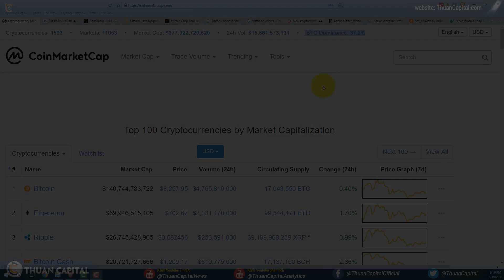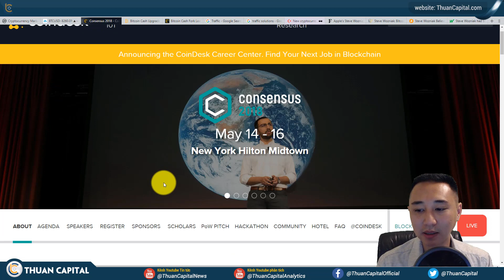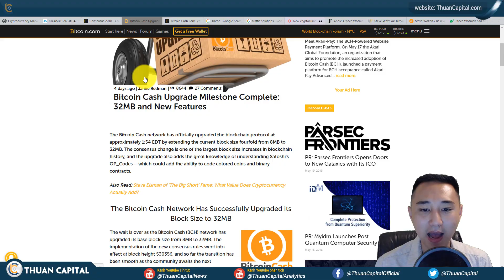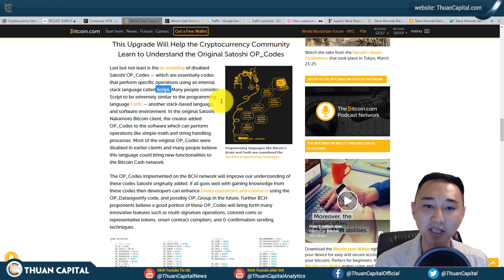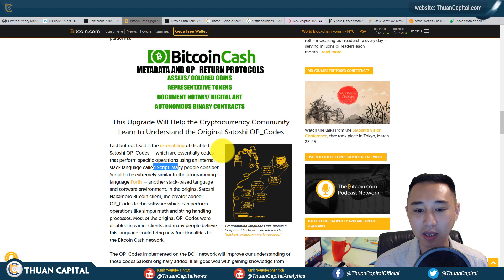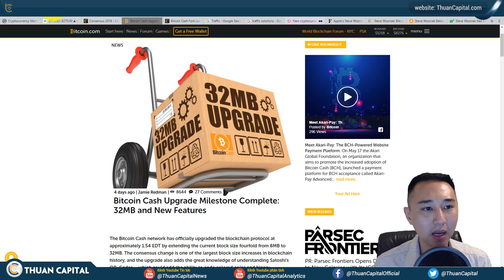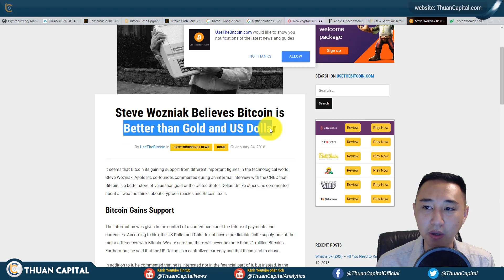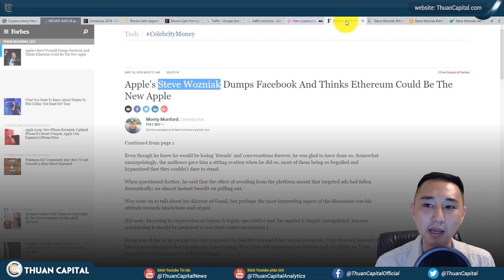#97 - Bitcoin Cash Hard Fork / Steve Wozniak - Ethereum là Apple của Crypto